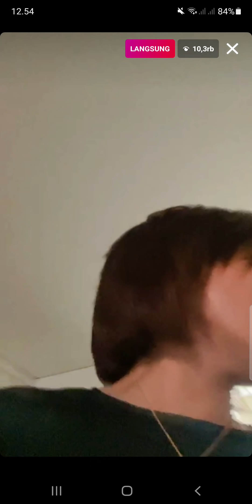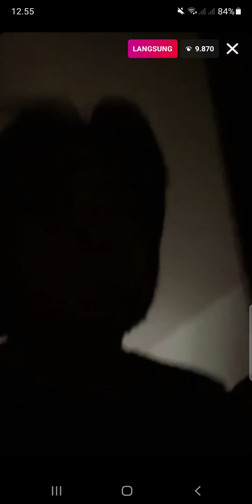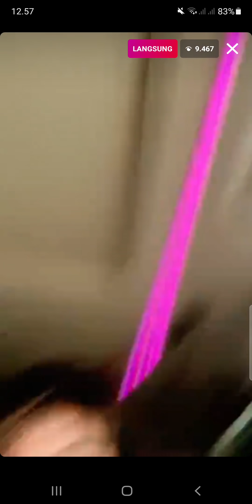NIKITA MIRZANI jika bertemu BEBIZIE AKAN.... ? DAN sebut BEBIZIE Pakai barang KW, gw ada BUKTINYA,,